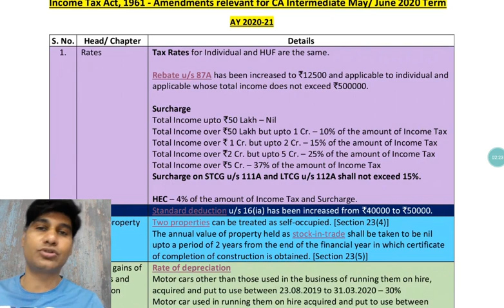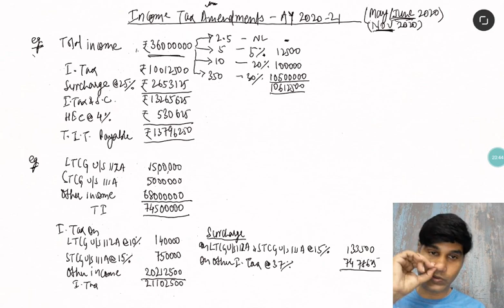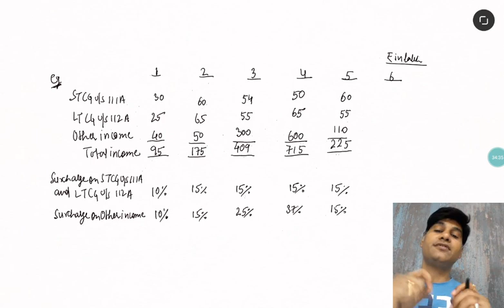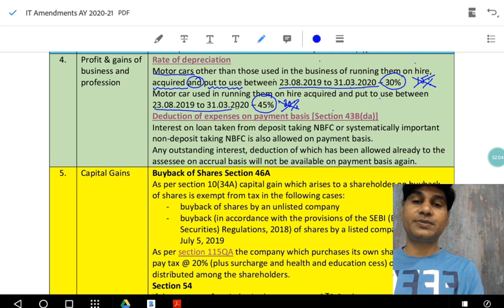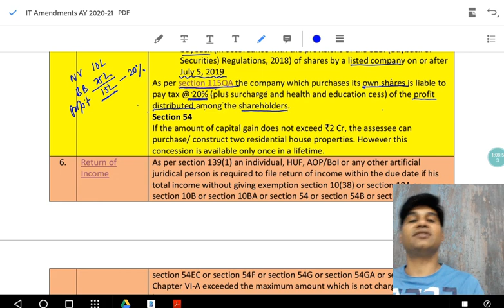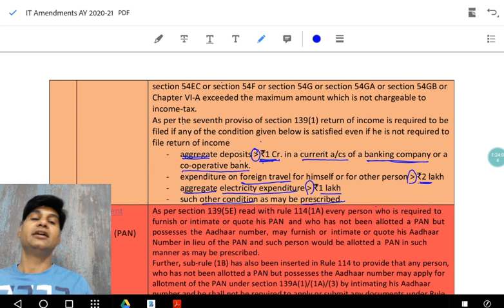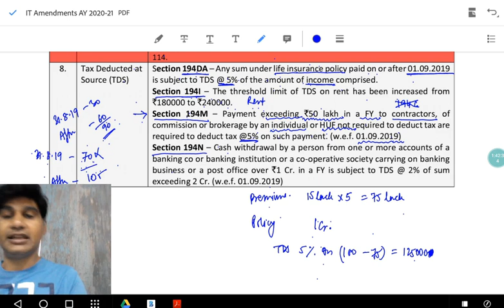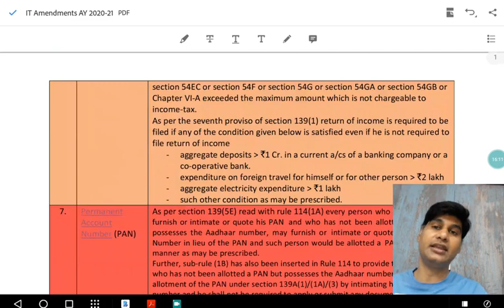Amendments AY 2020 21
Income Tax Amendments for AY 2020-21 for CA Intermediate, CMA Intermediate and CS Executive for May/ June 2020 or November 2020